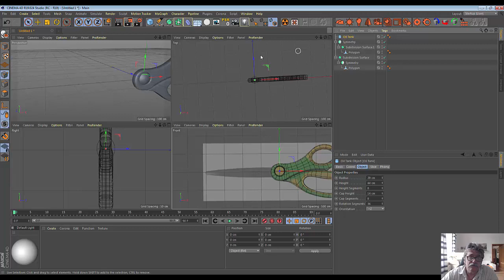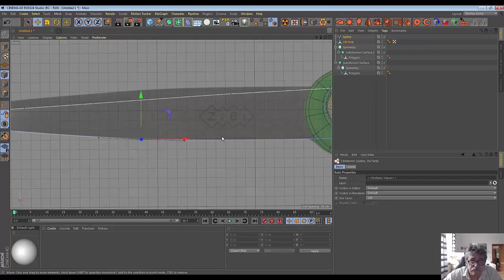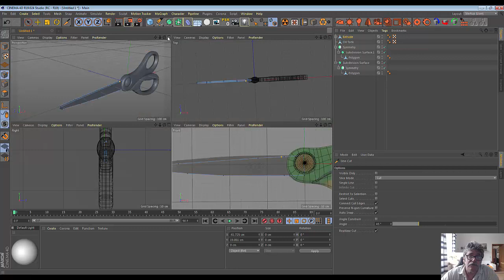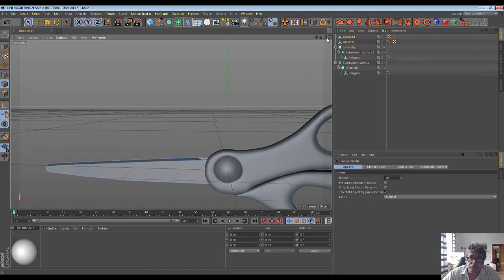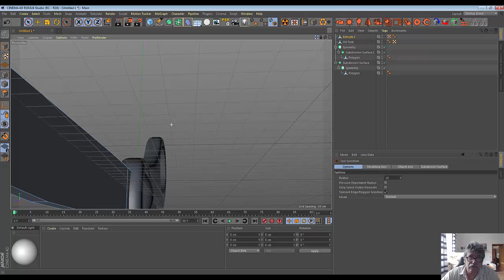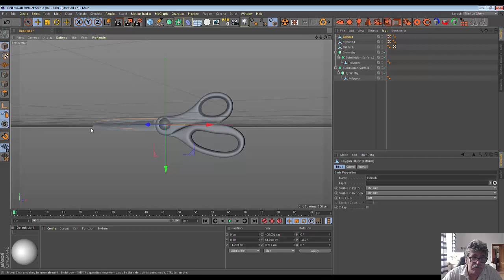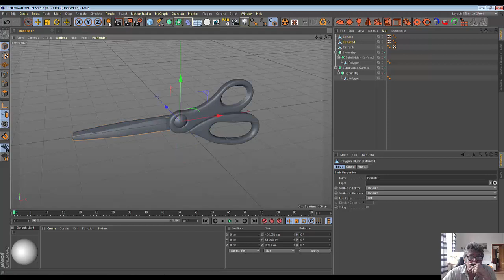76. Cinema4D. Scissors (Part2)